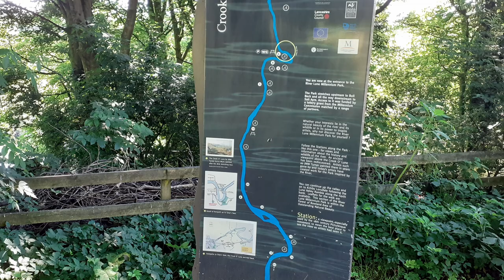Crook o' Lune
The famous view from Woodies up the River Lune